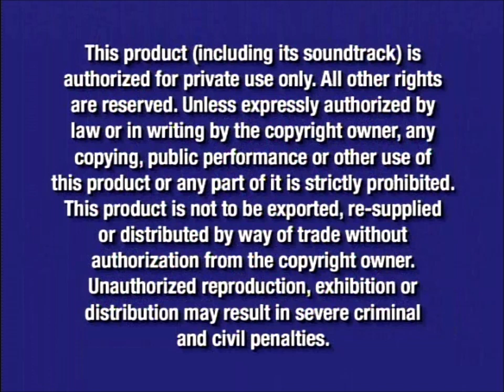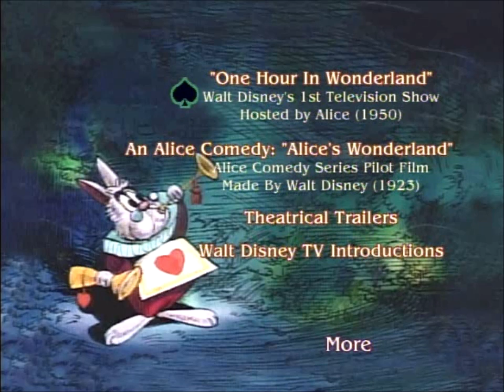Opening to Alice in Wonderland: The Masterpiece Edition DVD (2004, Both Discs)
DVD distributor: Walt Disney Home Entertainment
Original release date: January 27, 2004
Catalog number: 33225
VIDEO_TS file dates: December 9, 2003 (Disc 1), November 11, 2003 (Disc 2)

Contents for Disc 1:

1. Blue FBI Warnings (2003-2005)
2. Walt Disney Home Entertainment logo
3. Home on the Range trailer
4. Coming Soon on DVD & Video
5. Brother Bear trailer
6. Mary Poppins Special Edition trailer
7. Mulan II trailer
8. DVD menu
9. THX logo
10. Disney DVD Logo
11. RKO Radio Pictures logo
12. Start of the film

Contents for Disc 2:

1. DVD menu